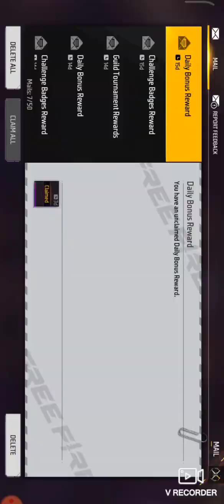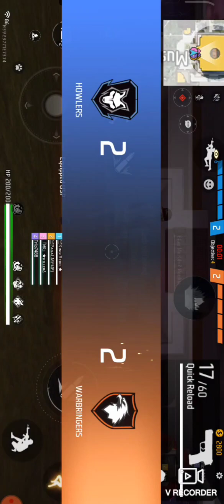playing with random players in cs rank